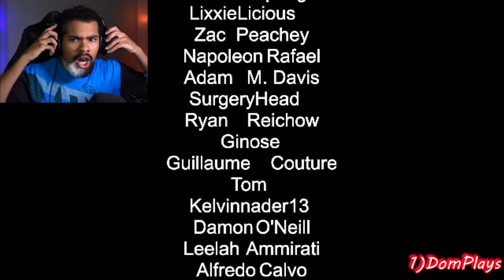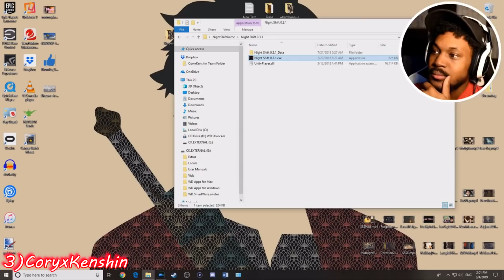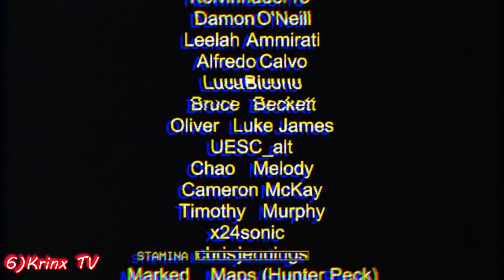Gamers Reactions to the ENDING (Jumpscare) | Night Shift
Here with you "Gamers React Comp". In this video you will see some of the reactions to the Ending (Jumpscare) in the game called Night Shift.